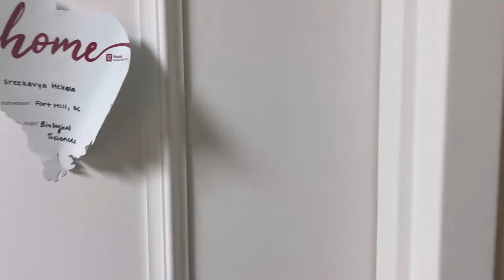I AM HIM (PITBULL CAN'T STOP US NOW TOUR)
PITBULL CAN'T STOP US NOW TOUR!!! Follow along as my friends as I go to a PITBULL CONCERT!!! To prepare, we put on our bald caps and sunglasses and got into the partying spirit. I had so much fun!!!

Featured in this video (order of appearance):

Rachel
Peter
Joey
Sanju
Kavya
Iggy
Pitbull

Thank you for being a part of the video!!!

Also special thank you to Ibrah for  helping with the camera work!